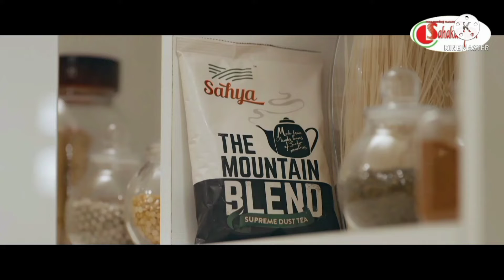Sahakaryam News 09-03-22 - സഹകരണ വാർത്തകൾ